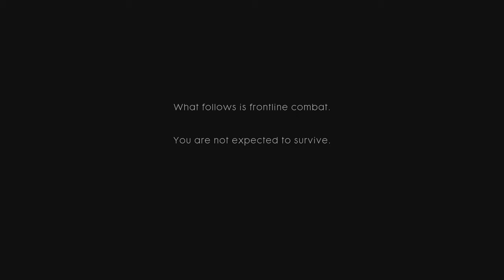Battlefield 1 Single Player Gameplay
First look at the Single player campaign from Battlefield 1